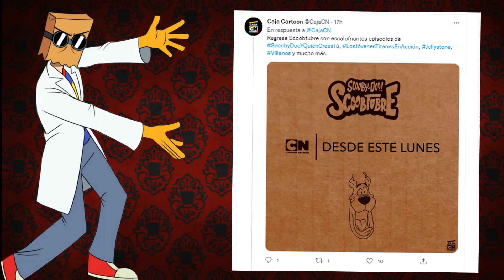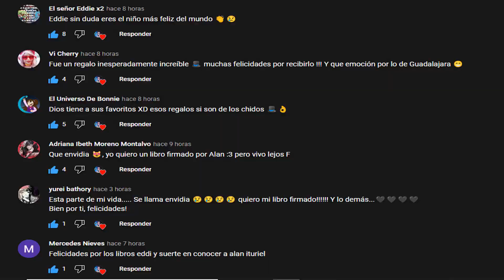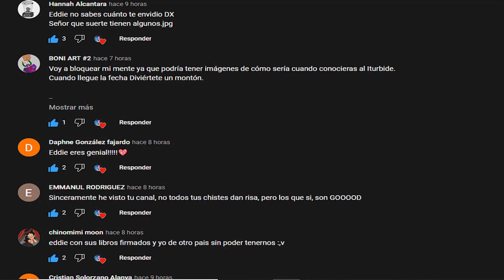¿NUEVOS EPISODIOS De VILLAINOUS En OCTUBRE?